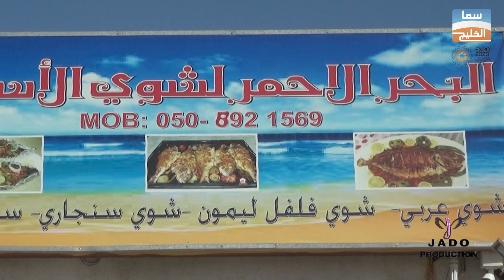البحر الاحمــــــــر لشوي الأسماك| برنامج كفاءات الإمارات